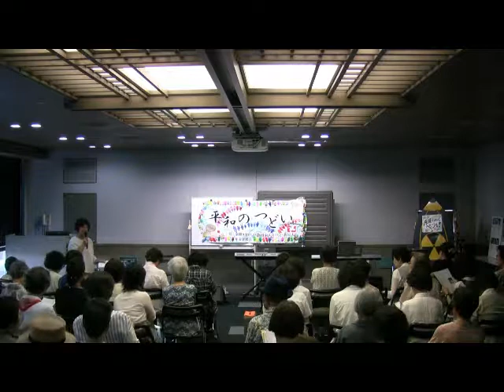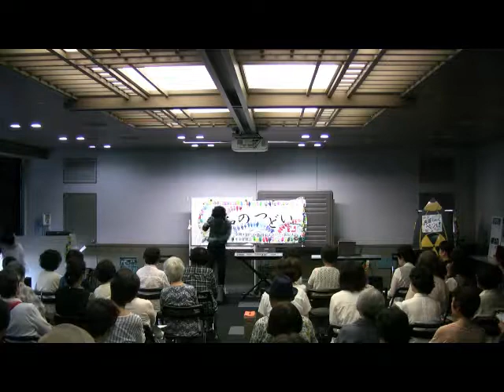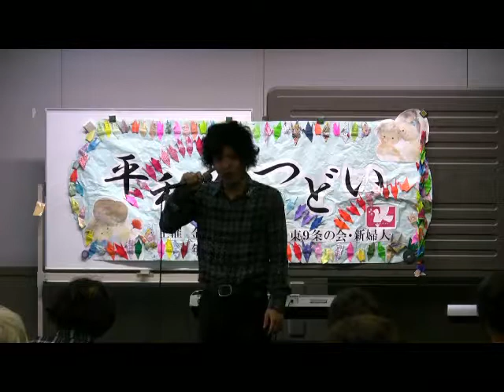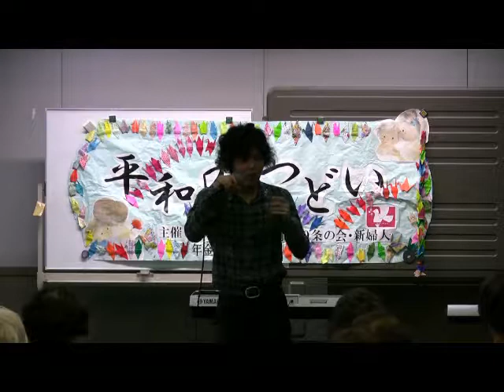オープニング